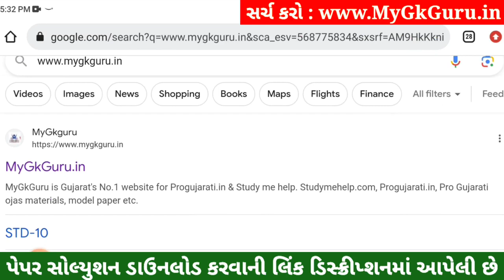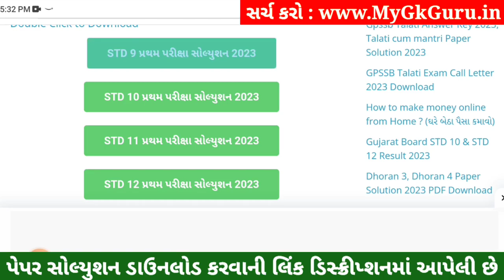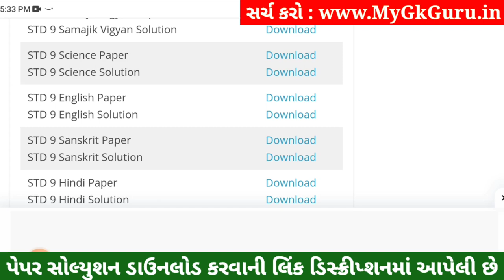STD 9 English Paper Solution 2023 50 Marks, STD 9 English Pratham Pariksha Paper Solution 2023 STD 9